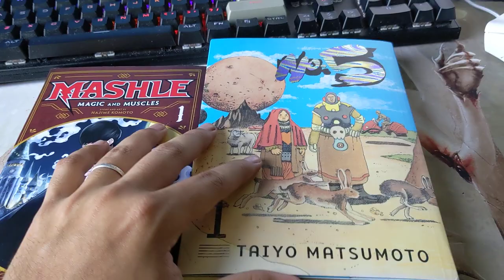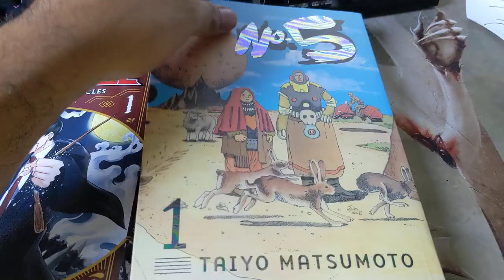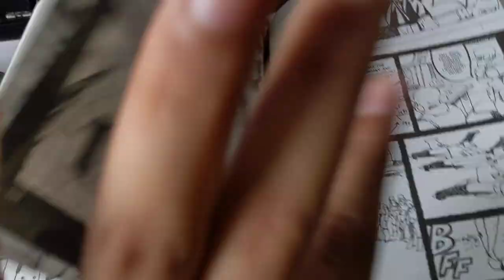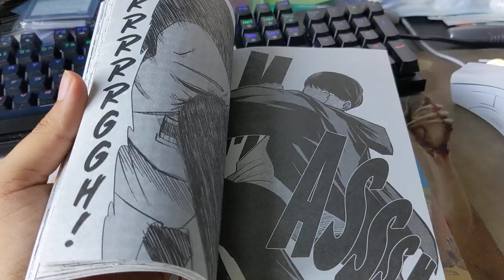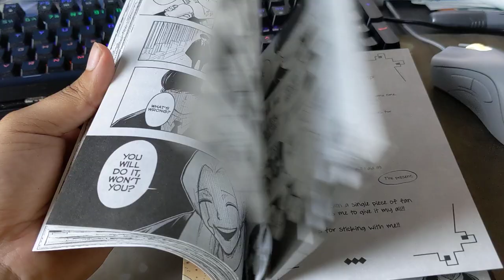No.5 by Taiyo Matsumoto finally got an English release! Unboxing